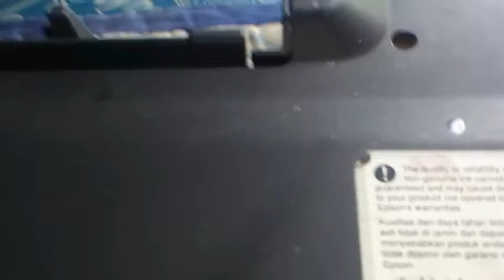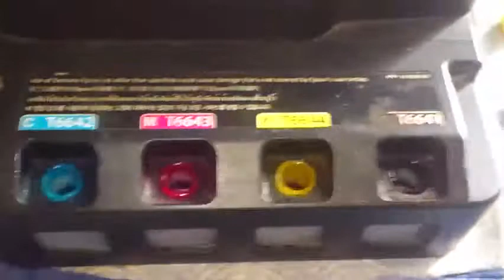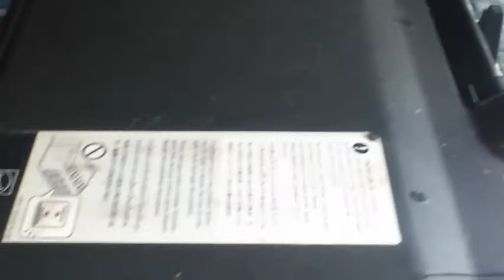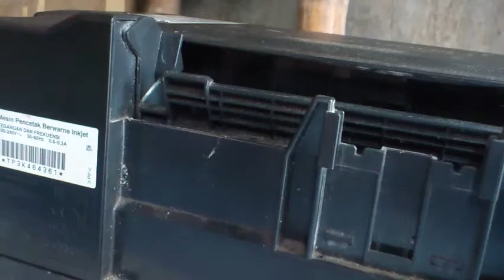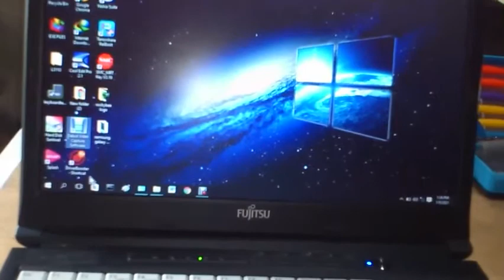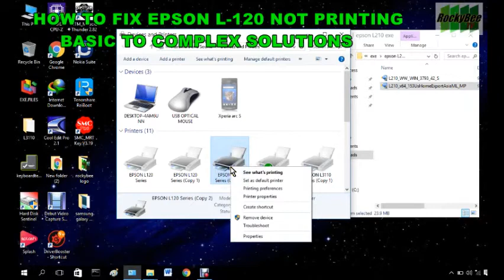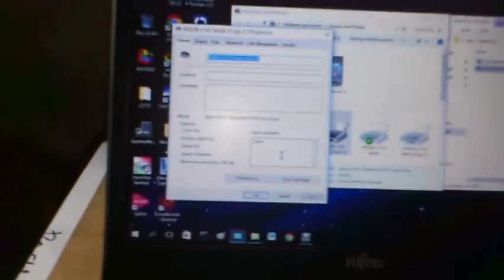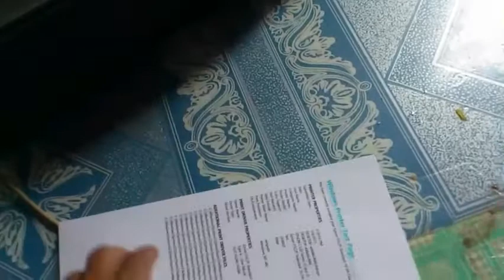EPSON L120 NO PRINTOUTS (TAGALOG) 100% SOLVED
HOW TO FIX EPSON L120 NO PRINTOUTS TAGALOG 100% SOLVED.
In this video tutorial, a diagnose by disassembling the EPSON L120 printer is recommended to fix the problem.  Please do watch it till the end of this video.